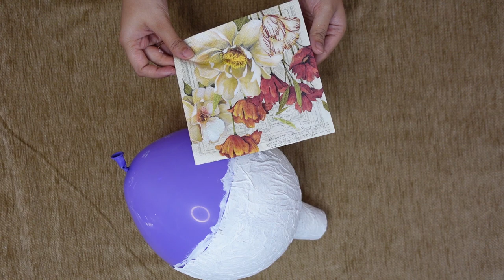DIY paper lamp shades in 2 ways || DIY low cost lamp shades || DIY Home décor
Hi everyone,
In this video I have shared 2 very easy ways of making lamp shades with different types of paper. Lamps and lamp shades are perfect for winter decor.

Links
Hand made craft paper
Decoupage napkin

My Gears:
Primary Camera
Secondary Camera (Nikon D3500)
Phone Camera
Ring Light (10 Inches)
Collar Microphone
Boom Stand for camera